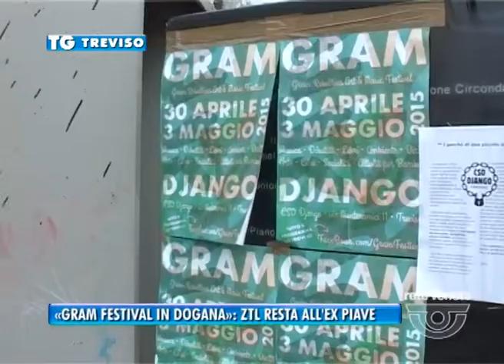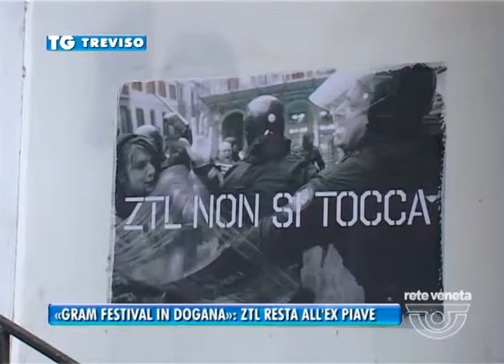28/04/2015 - «GRAM FESTIVAL IN DOGANA»: ZTL RESTA ALL’EX PIAVE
TREVISO TG (martedì 28 aprile 2015) - Gram Festival all’ex caserma Piave occupata, agli sgoccioli il braccio di ferro tra Collettivo Ztl e Comune di Treviso: se lo sgombero forzato ci sarà, dovrà avvenire prima di giovedì sera, quando la manifestazione inizierà. In via Monterumici Comitato per la progettazione partecipata del complesso riunito per dire che il percorso deve andare avanti, il Gram non deve costituire un ostacolo insormontabile.